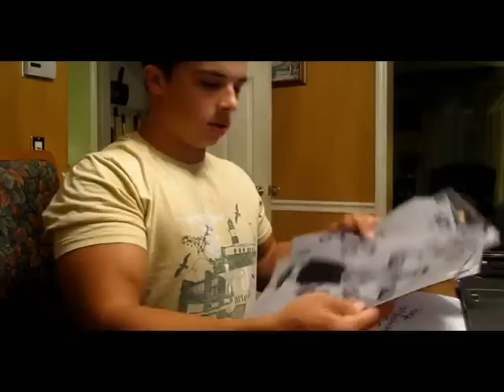Bodybuilder Teen - THANK YOOUUUU - Nick Wright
Thanks to EVERYONE who has show support... TEAM NWB 2010!